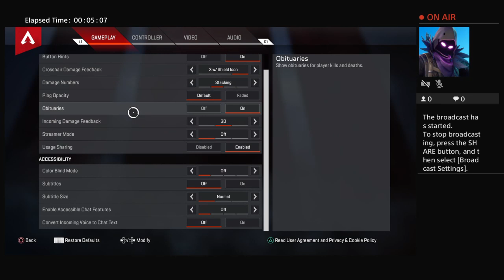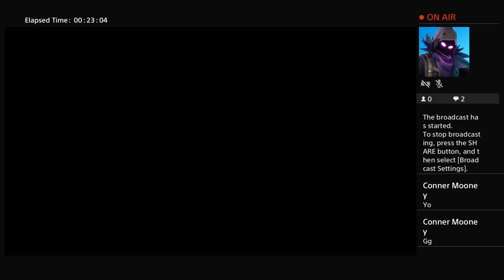tiffanyowen997's Live PS4 Broadcast